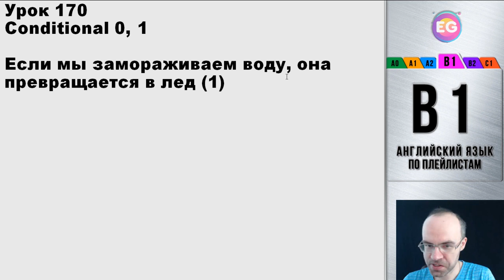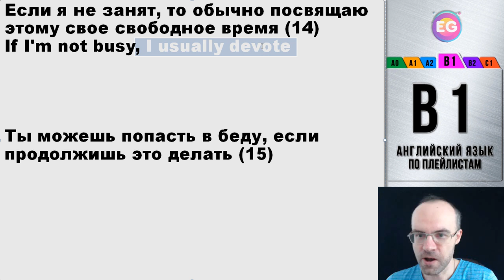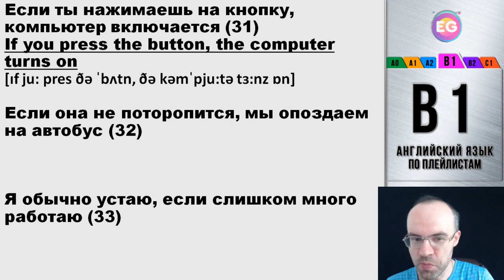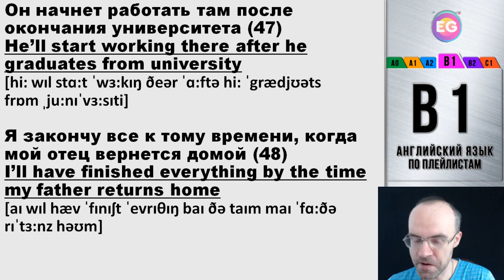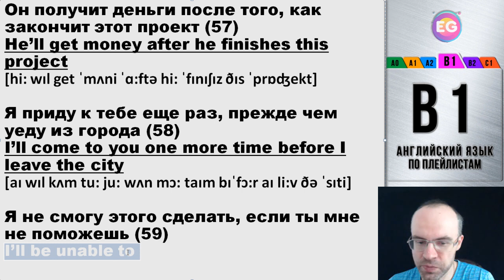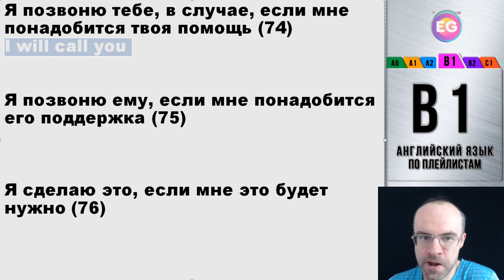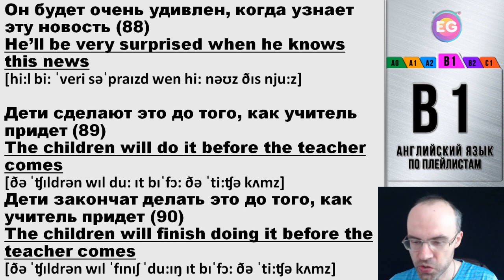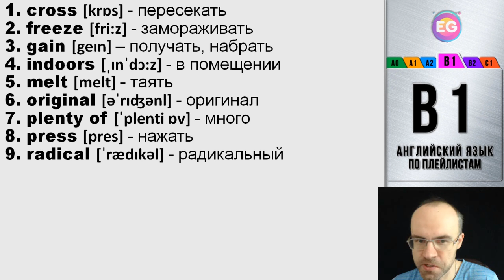ВЕСЬ АНГЛИЙСКИЙ ЯЗЫК В ОДНОМ КУРСЕ АНГЛИЙСКИЙ ДЛЯ СРЕДНЕГО УРОВНЯ УРОКИ АНГЛИЙСКОГО ЯЗЫКА УРОК 170